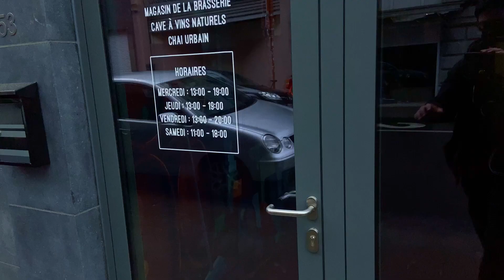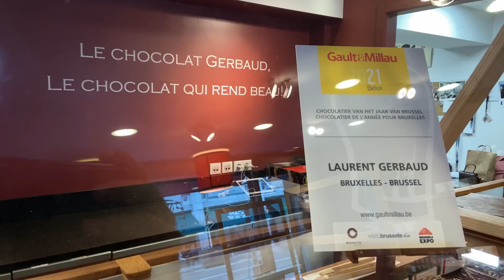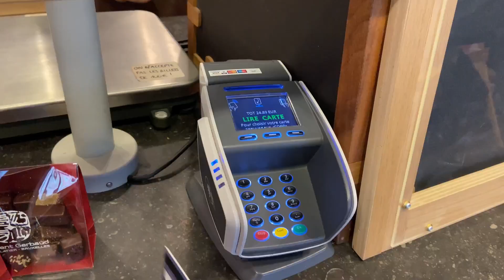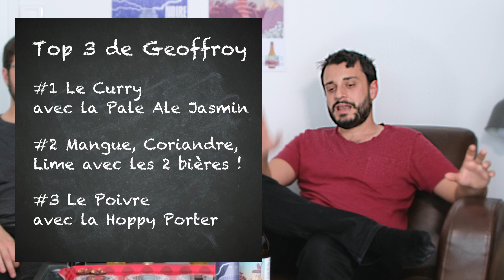On tente un accord bière et chocolat à Bruxelles !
On a profité d'un passage express à Bruxelles pour allier deux spécialités locales : la bière et le chocolat !
On y a été à l'aveugle, sous la pluie, mais on est hyper content des accords qu'on a pu trouver.

Merci à l'Ermitage et à Laurent Gerbaud pour l'accueil

Musiques : Blue Moon Marquee - Bare Knuckles and Brawn Big Black Mamba / MELA Mela - Two For Such a Thing to Land / Tendinite - Inhale Exhale / Boogie Belgique - Prelude To Machine Chicago / No Drums At All - Live At Sunside Gooveyard
Merci à pour les musiques !